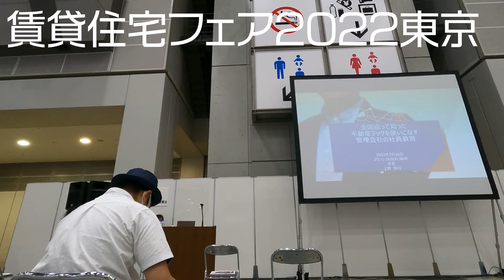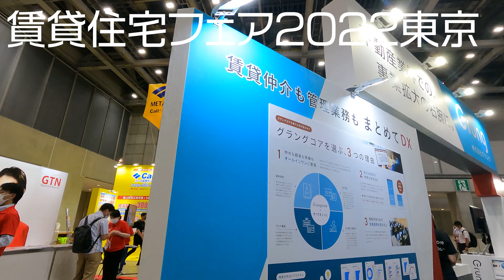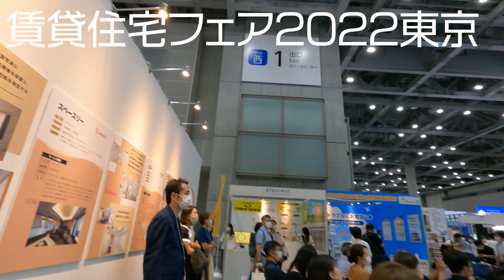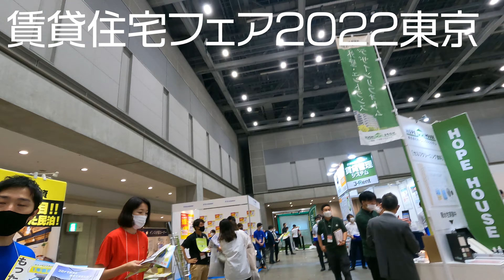賃貸住宅フェア2022東京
全国賃貸住宅新聞社主催、賃貸住宅フェア2022が東京ビッグサイトで開催されました。
不動産業界を盛り上げる、様々な会社が出展し、賑わいをみせていました。